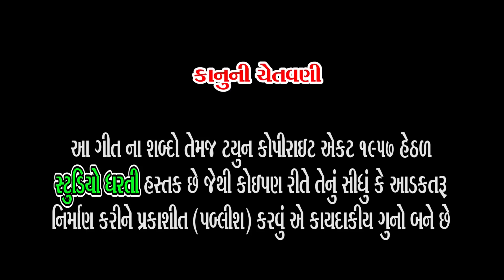Promo - Mojilo Mer - Devin Odedra - Rani Odedra - મોજીલો મેર '' ડેવિન ઓડેદરા '' રાણી ઓડેદરા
ધરતી સ્ટુડિયો ગુજરાતી ચેનલ ને સબ્સ્ક્રાઇબ કરો

Dharti Studio Presents :- Mojilo Mer
Singer :- Devin Odedra - Rani Odedra
Song :- Mot Na Mandvde Male Mer Laddo
Producer :- Savdas Parmar
Album :- Mojilo Mer
Geet :- Charan Hamir
Recording :- Vraj Audio Rajkot { Roki Jesing }
Cemera :- Jayesh Parmar - Kishan Karavadra - Raj vaishnav
Editing :- Jayesh Parmar
Director :- Arvind Kanabar - Hitesh Raysura
Music Label :- Dharti Studio Junagadh - 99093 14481

if You like the videos then share it with others and for mor video